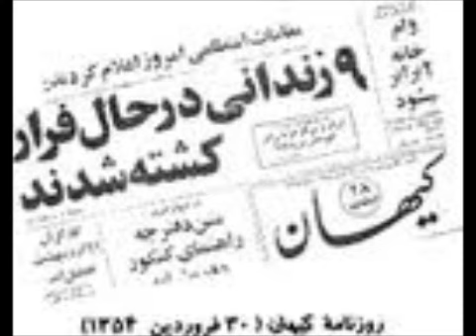parviz sabeti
جبهه ملی ایران